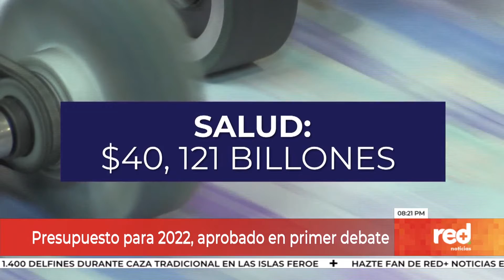Red+ | Presupuesto para 2022, aprobado en primer debate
Las comisiones económicas del congreso, aprobaron en primer debate el presupuesto de la nación para el 2022... el monto asciende a los 350,4 billones de pesos...